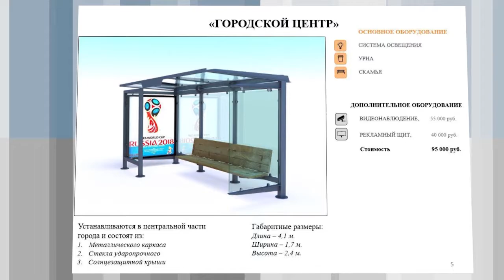С 1 августа проезд до Москвы на железнодорожном транспорте станет для пенсионеров бесплатным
С 1 августа проезд до Москвы на железнодорожном транспорте станет для пенсионеров бесплатным. Об этом, на очередном оперативном совещании сообщил Глава Щёлковского района Алексей Валов. Также на заседании обсудили ликвидацию сухостойных деревьев и оборудование новых остановочных павильонов на территории района.